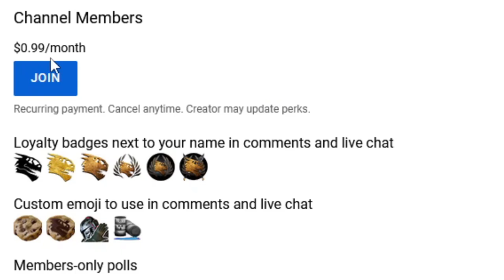KERBAL PIRATES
PIRATES OF THE JOOL SYSTEM.

GAME : Kerbal Space Program VERSION 1.12.2
FREQUENTLY ASKED QUESTIONS AND ANSWERS :

1. When do you upload videos? - I make videos as often as I can.

2. What do you do for a living? - I work a full time construction job plus any overtime I can get.

3. Where can I download the craft file? - No downloads as of yet. I don't have the time, but these videos are meant for you to be inspired to build your own crafts. I try to make it so you can follow along with the build.

5.  WHY isn't the video in ULTRA REALISTIC SUPER HIGH DEFINITION? Because unlike your rich ass that can afford a KILLER PC, I have to use what little money I have, to make sure that there's a roof over my head and food on the table before I can spend it on things like CPUs and GPUs.